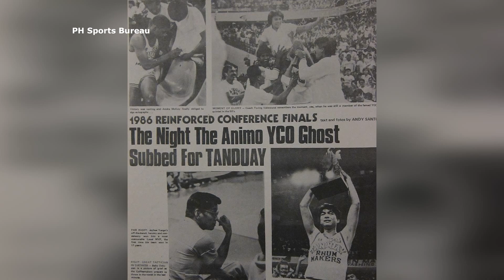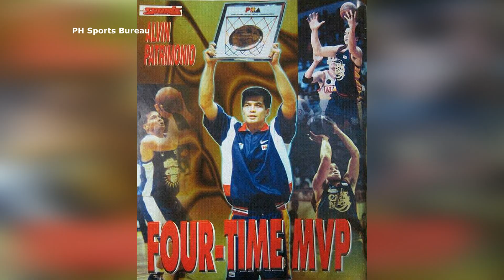PAANO NABUO ANG 1988 PUREFOODS BIG 3? Jolas, Codinera at Patrimonio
1988 Purefoods Hotdogs story, Jojo Lastimosa, Alvin Patrimonio ang Jerry Codinera